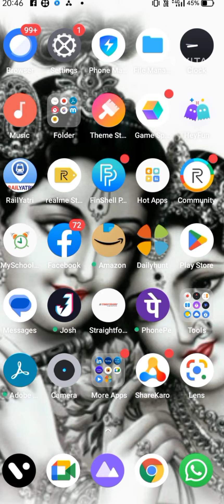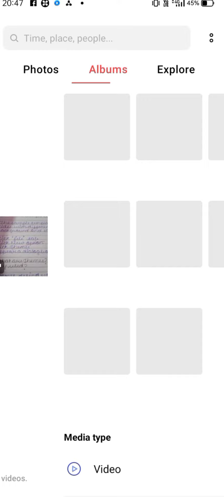how to do a edit on Vita app